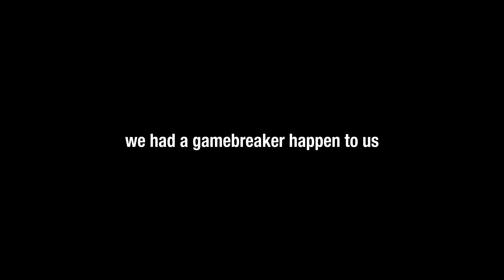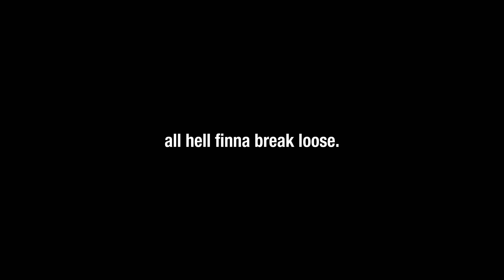NBA 2K23 REC GAMEPLAY - DAY 1 (GAMEBREAKER 2)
Follow Everybody on the Socials
Belk